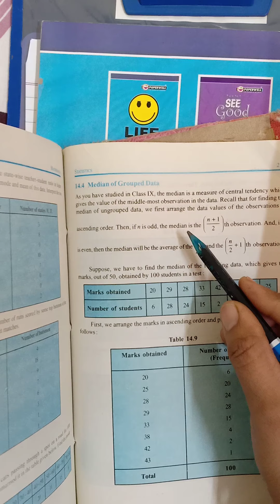Class 10th exercise 14.3 basics and ques 1st